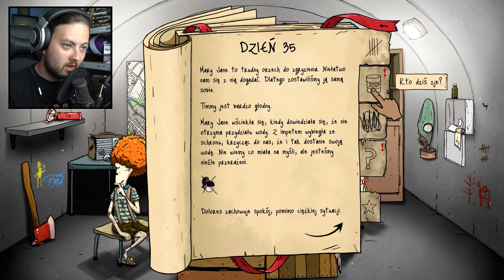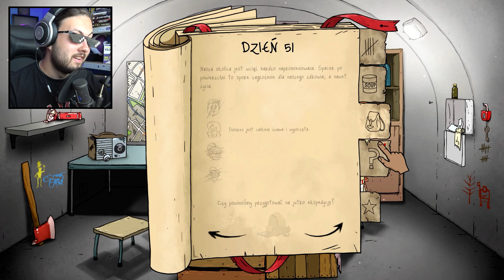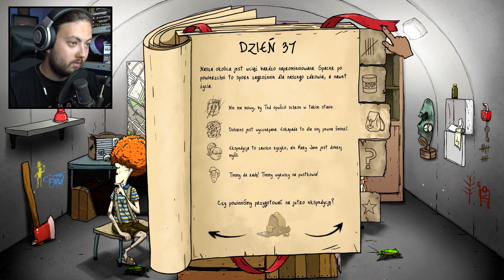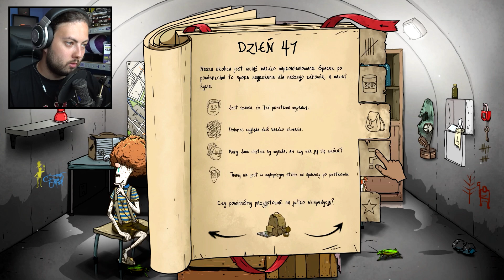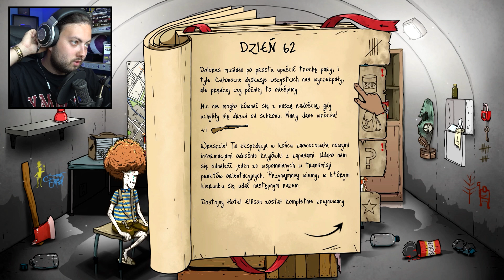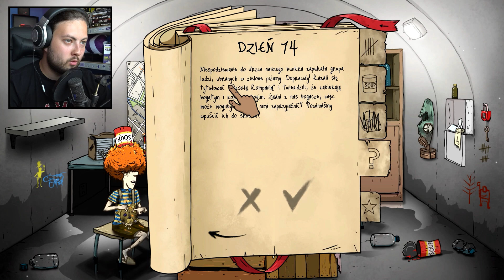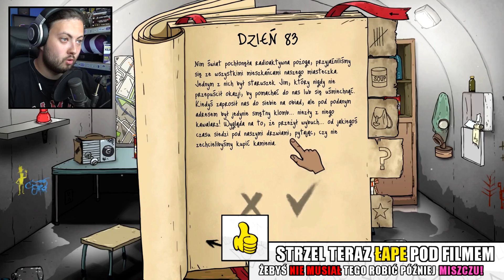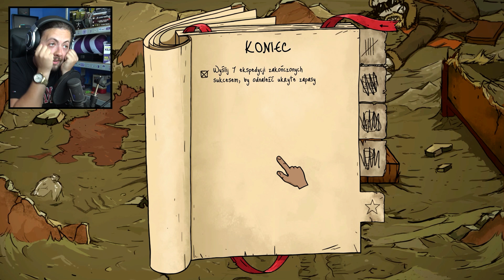NOWE 60 SEKUND to OSZUSTWO...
❌ SZYBKIE 25.000 LIKE = 𝗞𝗢𝗟𝗘𝗝𝗡𝗬 𝗼𝗱𝗰𝗶𝗻𝗲𝗸 𝟲𝟬 𝗦𝗘𝗖𝗢𝗡𝗗𝗦!! ❌